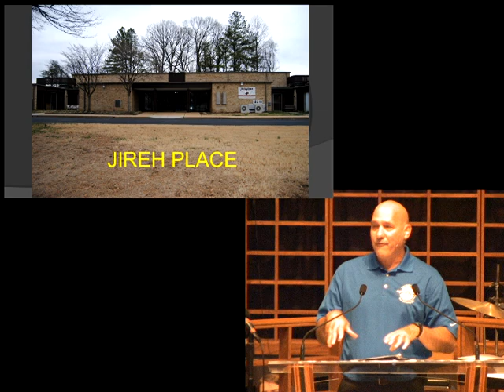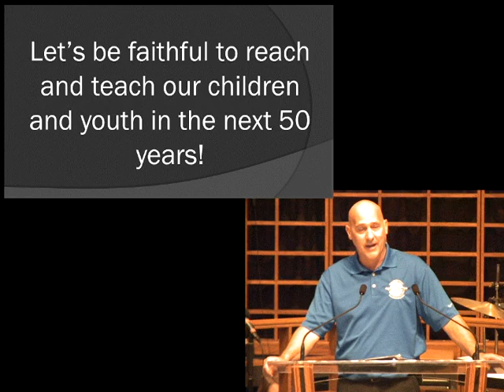The Problem With Worry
August 24, 2014 worship service. Pastor Mark Tanious uses Matthew 6:24-34 as the text for this message.